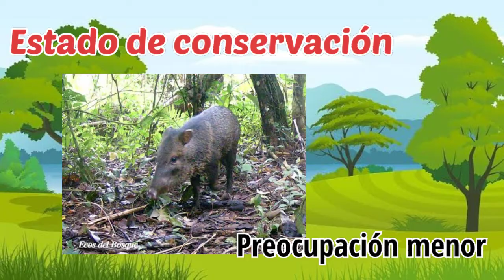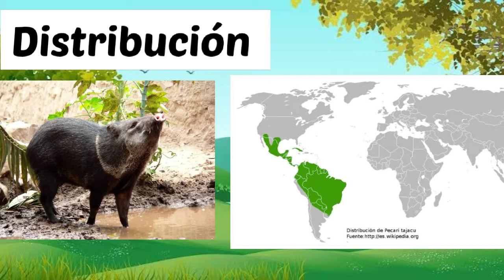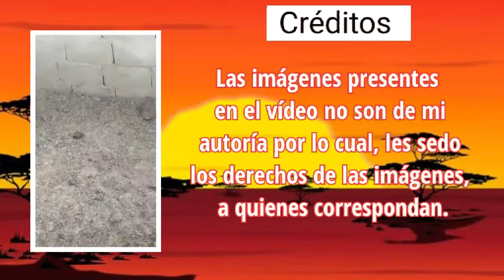Pecarí de collar (Pecari tajacu)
Video donde se explican las principales características del Jabalí de collar.